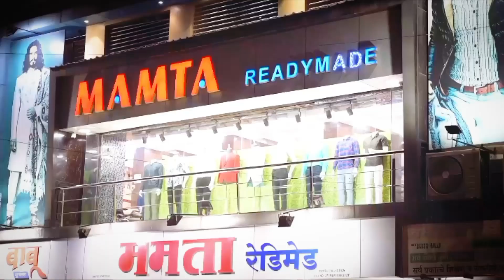पंढरपूर शहर गुन्हे प्रकटीकरण शाखेची मोटारसायकल चोरी करणाऱ्या टोळी विरुद्ध धडक कारवाई..!